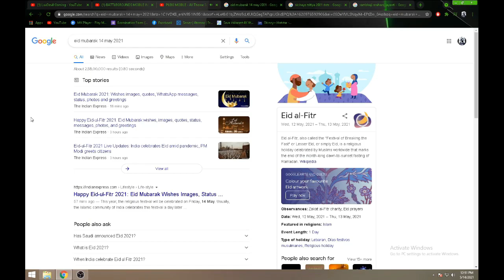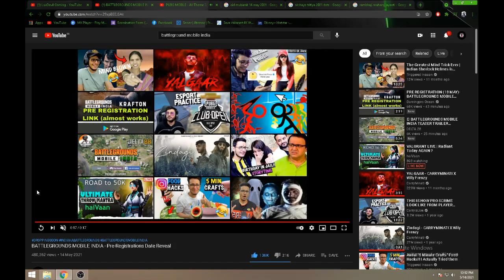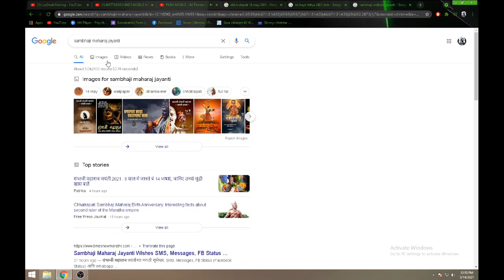BATTLEGROUND MOBILE INDIA - PRE-REGISTRATION DATE REVEAL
Hey guys!